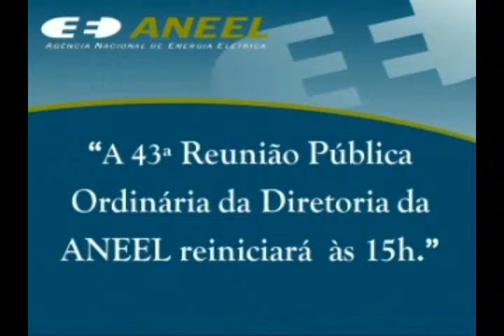Item 7 - 43ª Reunião Pública Ordinária ANEEL 12/11/2013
Assunto: Aprovação do Edital do Leilão nº 12/2013-ANEEL e anexos, para contratação de Energia Elétrica Proveniente de Empreendimentos Existentes ("A-1" de 2013), com início de suprimento em 2014. Relator: Diretor Edvaldo Alves de Santana.